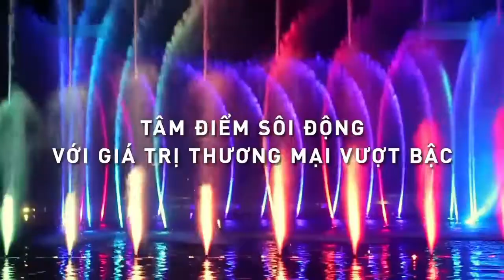Quảng cáo The Global City (60s, 5/2022)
Đăng lại từ kênh phụ ngày 27/05/2022